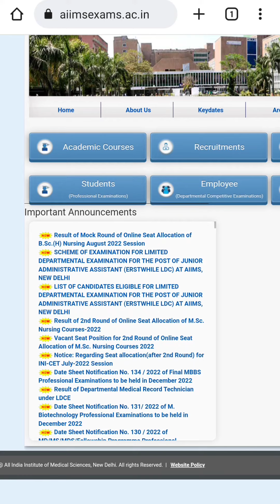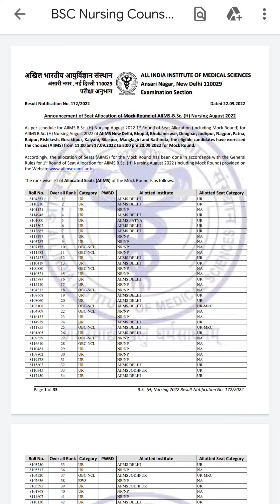AIIMS BSc Nursing 2022 Latest Update | Mock Round Counselling Result Declared | How to Check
aiims bsc nursing counselling latest update
aiims bsc nursing counselling starts
aiims bsc nursing counselling registration
aiims bsc nursing counselling process
aiims bsc nursing counselling mock round

aiims bsc nursing exam syllabus 2022,
how to apply for aiims bsc nursing 2022